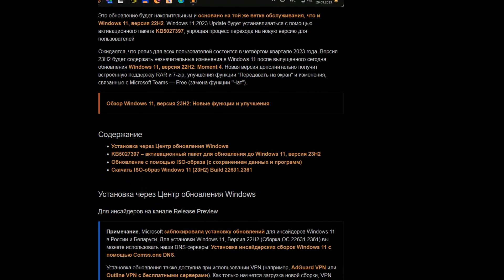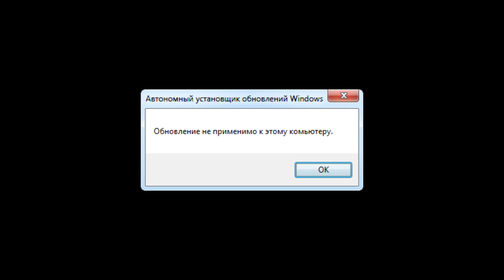Включаем нововведения Windows 11 22H2 Moment 4 (23H2)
В этом видео я покажу, как включить нововведения Windows 11 23H2, если они у вас не появились.

Ссылка на статьи где так же можно скачать обновление для активации функций

Мой Telegram канал, в котором я выпускаю посты о своей жизни, а так же обновления и новости о Windows